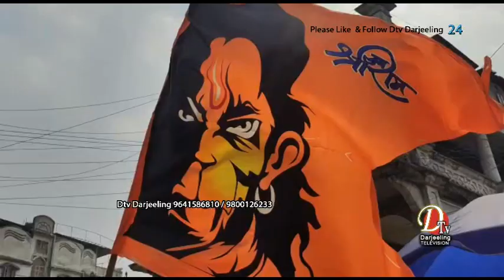कालेबुङमा आज भव्य रुपमा रामनवमी उत्सव पालन गरिएको छ।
उत्सवको शुरुवात मेला ग्राउण्डबाट र्‍याली निकालिएर गरिएको थियो भने र्‍यालीले बजार परिक्रमा गरेपश्चात पुन मेला ग्राउण्ड पुगेर समापन भएको थियो। हिन्दु धर्मलाई संरक्षण गर्न अनि सबैलाई एकजुट बनाएर देशलाई दह्रीलो बनाउन नै यो उत्सव पालन गरिएको आयोजक समितिका अध्यक्ष दावा घिसिङले बताएका छन्।